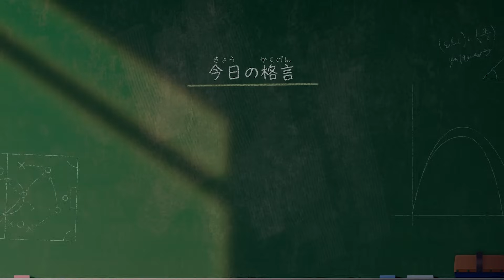謎の妖怪がストーリー最重要キャラ！？ イナズマイレブン 英雄たちのヴィクトリーロード ベータテストのストーリーモードを完全初見プレイ！最終回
「イナサバ」は下記のリンクから参加できます！
(Discordアカウントが必要です)

〒107-6228
テレペガ宛